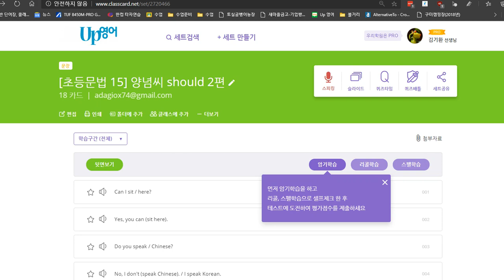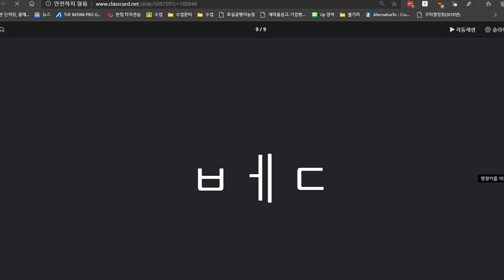한재우 2020 08 12 칭찬 알파벳 거의 완성 파닉스 자신감 향상됨